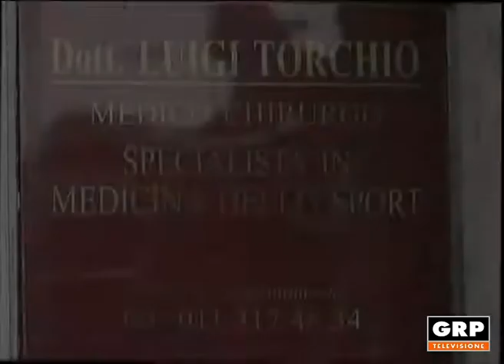I consigli del dott. Torchio 2017 pt78 del 27.10.2017 - GRP Tv